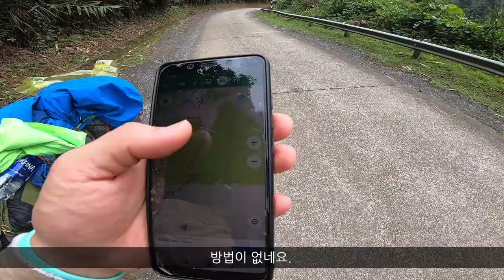베트남 오토바이 일주 여행 [14] - 베트남 산 속 어딘가에서 갑자기 오토바이가 멈춰버렸습니다 (퐁냐케방에서 후에로 가는 험난한 여정)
퐁냐케방에서 후에로 향하는 길.
오토바이 여행인만큼 일반 도로 대신
베트남 중부 산맥을 넘어가야 하는 길을 선택했어요.

그런데...산 중턱에서 오토바이가 멈춰버리고...
주변에는 아무것도 없는데... 이 상황을 어떻게 헤쳐나갈지...

감사합니다:)